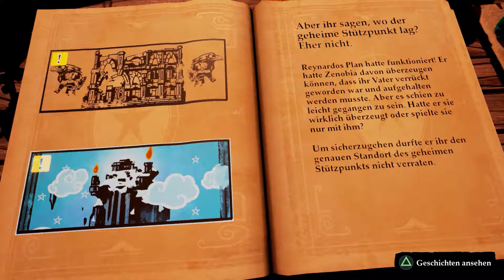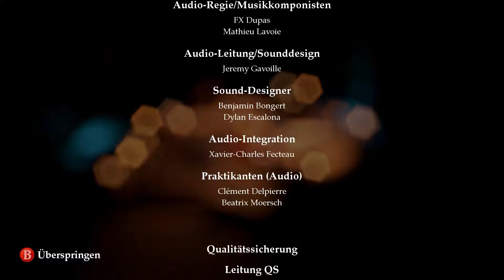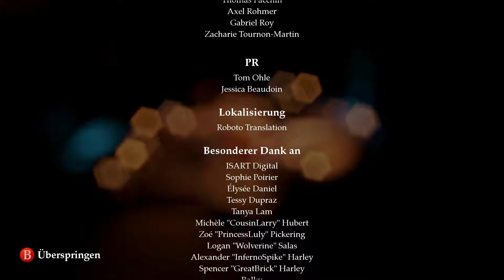[FINALE] Let's Play Stories: The Path of Destinies #32: Das große, großartige Finale!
Ich kann immer noch nicht beschreiben, was alles noch in der Finalstory passiert und wie ich mich am Ende von Stories gefühlt habe. Das Spiel spielt so unglaublich gut mit euch als dem Spieler...
Unbedingtes "Must Guck", wenn ihr das Spiel nicht selber spielen wollt!

News, Aktuelles und Infos rund um meinen Channel findet ihr auch auf meiner Facebookseite: